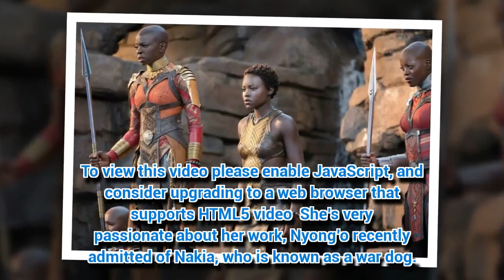Black Panther’s Lupita Nyong’o and Dania Gurira show the power of the Dora Milaje in new image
Dania Gurira and Lupita Nyong'o take centre stage in this brand new still for Black Panther - one of the most anticipated films for 2018. Hot on the heels of...